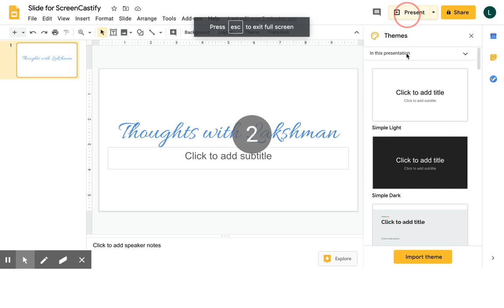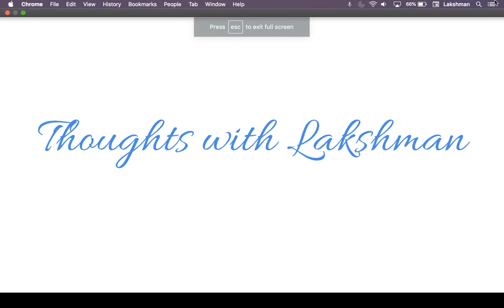Thoughts with Lakshman #3: Kindergarten: A German Word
In this episode, I discuss the educational theory of Friedrich Frögel and how it compares to many of educational techniques today. I also discuss the creation of Kindergartens in the United States and how it evolved from an exclusive German-speaking school to becoming widespread across the country.